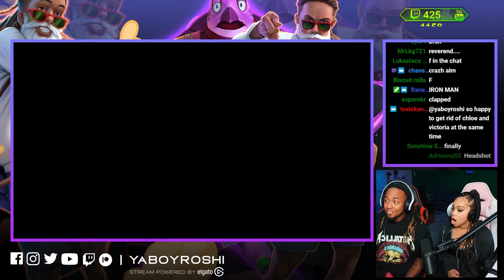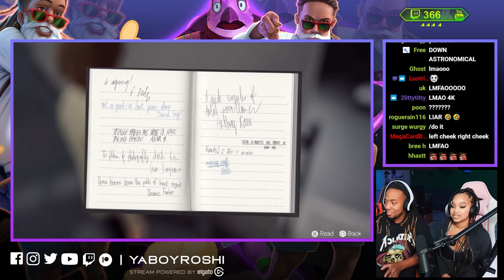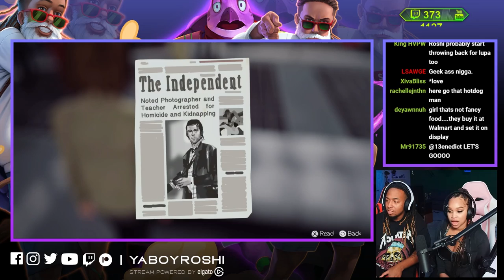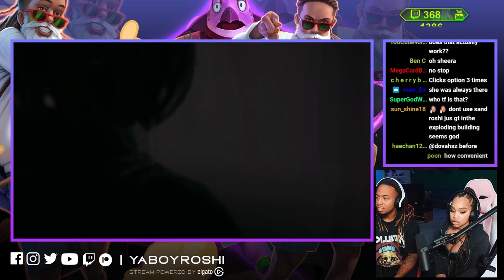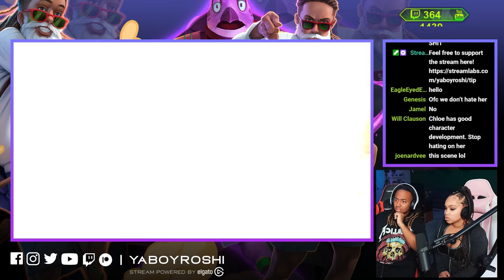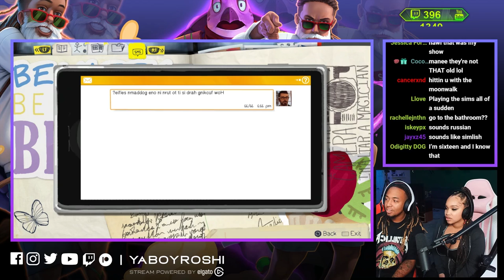Do it For the Bay?? | Life is Strange Episodes 4-5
Send Us Fan Mail Here:
5450 Bruce B Downs Blvd.